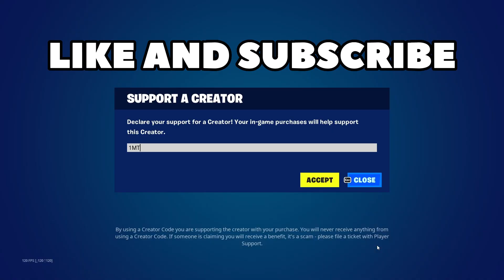Double Pump Is Finally Back (Fortnite)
Double Pump Is Back Fortnite Season 3 Gameplay
Use Code 1MT In The Fortnite Item Shop